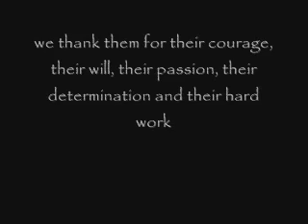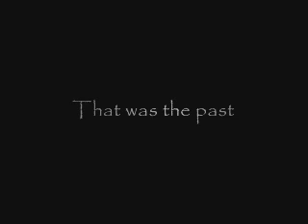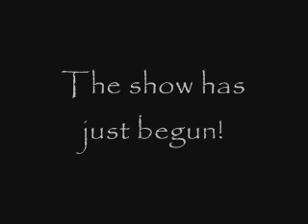NY Knicks Look into future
Knicks mixtape